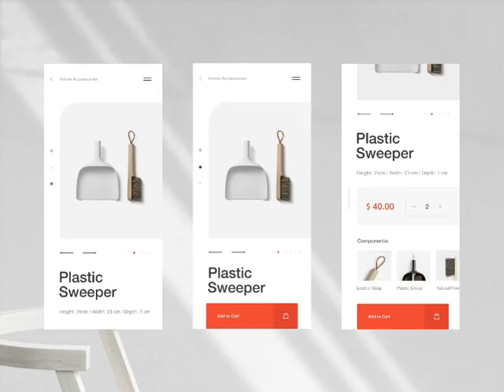GET YOUR OWN ONLINE STORE❓APP📲WEBSITE 🖥️▪️🛒🛍️BUSINESS PROMOTION's📈💰LET ME WORK FOR U❗